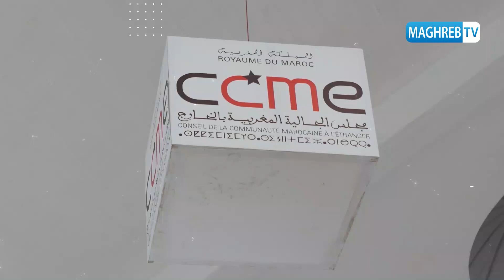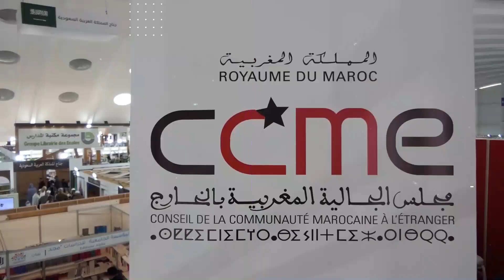كيف نحسن الصورة النمطية عن المغاربة - رواق مجلس الجالية بمعرض الكتاب